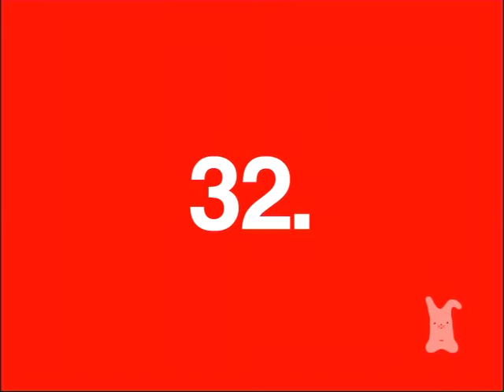ENSAMSEGLAREN Episod 31-33 - Johan Rheborg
Jan Linette ska segla ensam jorden runt med sin Albin 78 "Salmo". "Vadderade väggar kan vara bra att ha om man slår runt", menar Jan som skilde sig och bröt med sitt yrkesliv för att söka friheten till havs. Följ videodagboken från Spermaharen 2001 med Johan Rheborg som ensamseglaren.